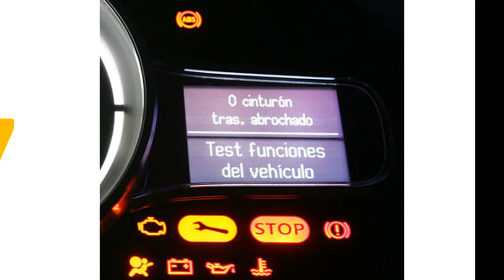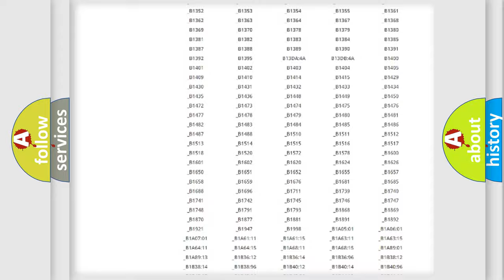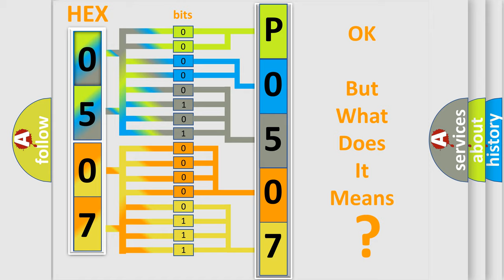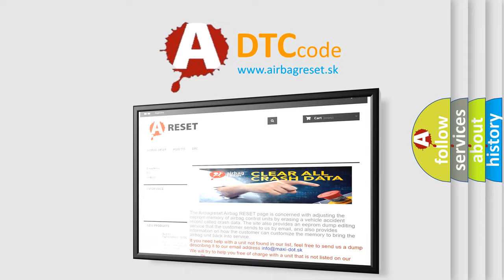DTC Volkswagen P0507 Short Explanation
Contents:
0:21 Basic DTC analysis according to OBD2 protocol standard.
1:48 Insight into programming
2:58 A diagnostically understandable description of the Diagnostic Trouble Code
3:05 Basic error definition

Make:
Volkswagen
Code:
P0507
Definition:
Ignition Switched Power Run or Crank Relay Circuit
Description: